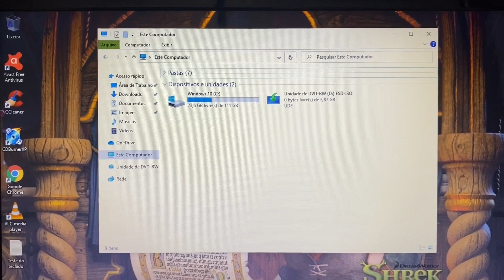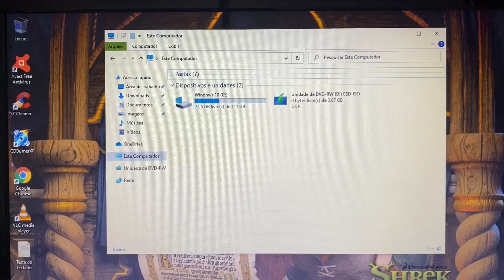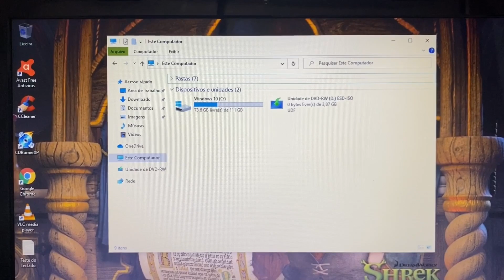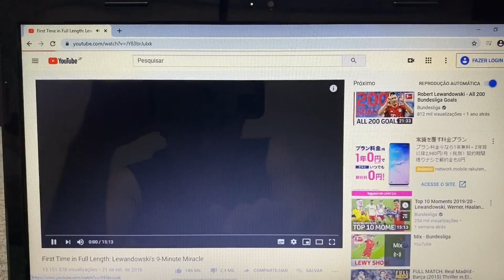Notebook Lenovo Core i5 Completo com SSD HDMI WebCam Embutida Barato 🙀 Vendido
¥15,000

Modelo 2011/2012
4 Giga Memoria DDR3
Wi Fi
WebCam Embutida